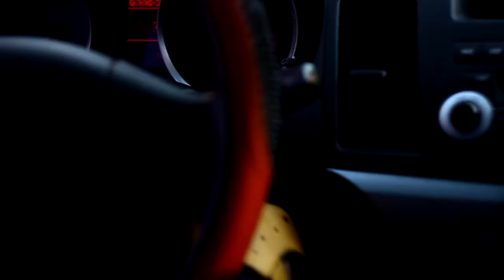promo RDC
трэк: Major Look – Too Late